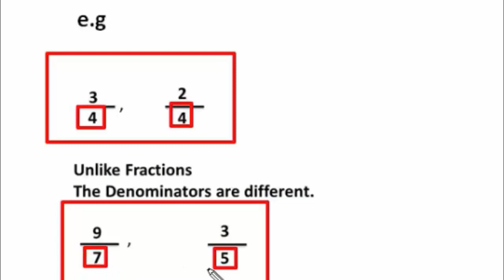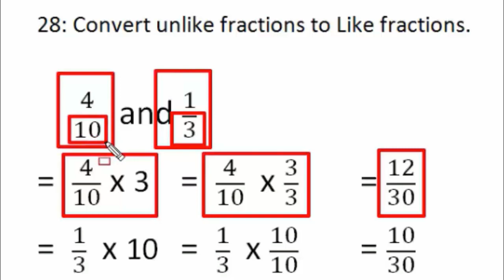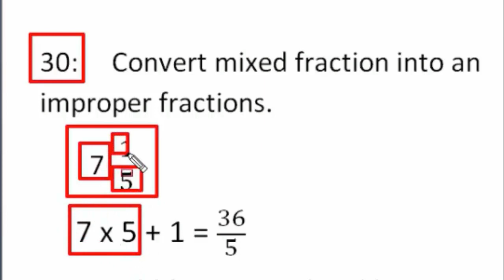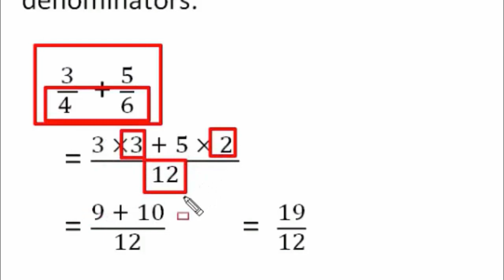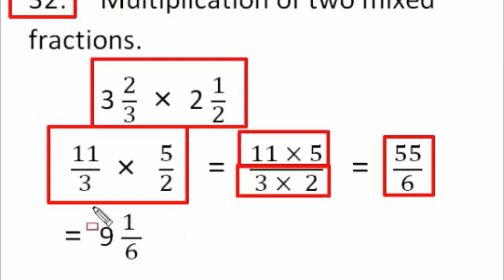Maths mcqs Taken From Govt Books (Class 4th to 8th) Part 03 || PST Test Preparation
In this video we will study maths mcqs taken from govt books from class 4th to 8th.

If you have any problem regarding this then comment.